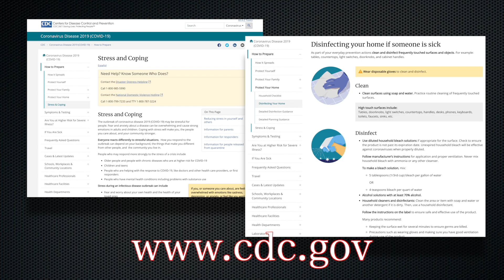COVID-19 Update - March 27, 2020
Mayor Nadine Woodward gives us an update on what the City of Spokane is doing to help our community through this difficult time.